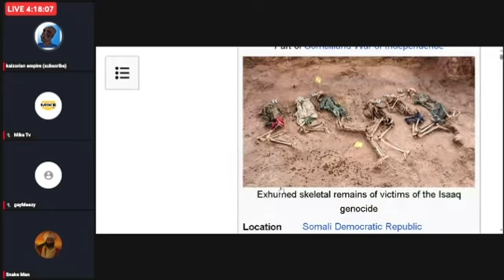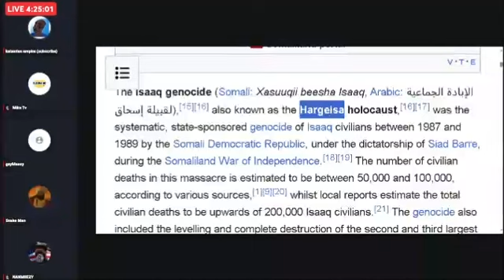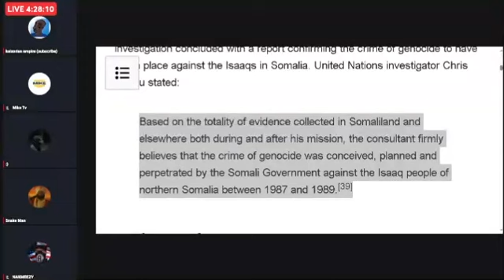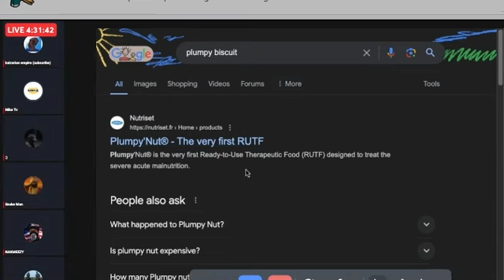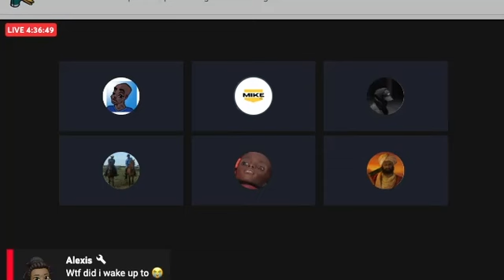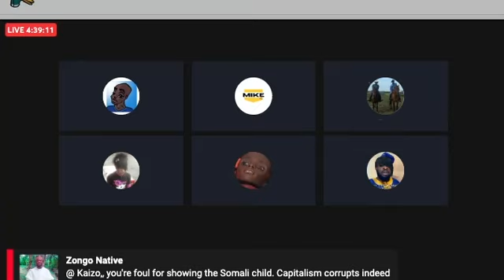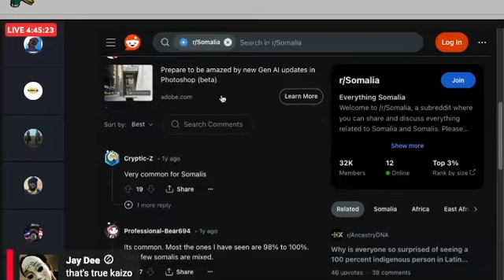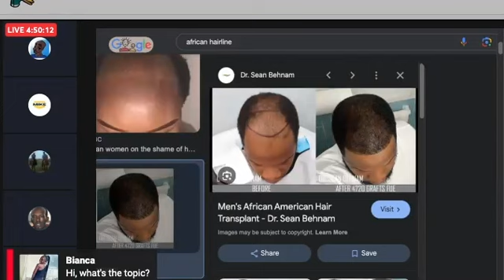Africans ADMIT THEY ARE DEGENERATES?! | Black Americans vs Africans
Help Mike Tv launch a community streaming site!